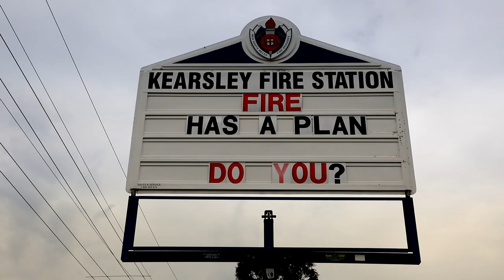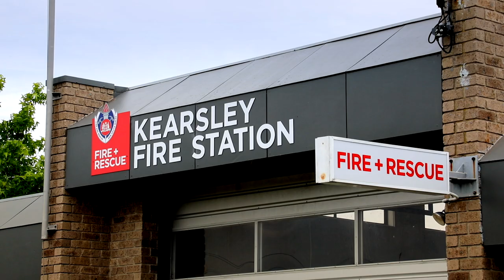On-call Firefighter Bob - Kearsley Fire Station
Fire and Rescue NSW (FRNSW) on-call firefighters are a diverse group of men and women who balance other work, study and family commitments, but enjoy being part of a team and working with people and other emergency services.

We employ people who reflect our professionalism and values, as well as the diversity of our community. Applications are accepted from all members of the community and are assessed on merit and physical aptitude.